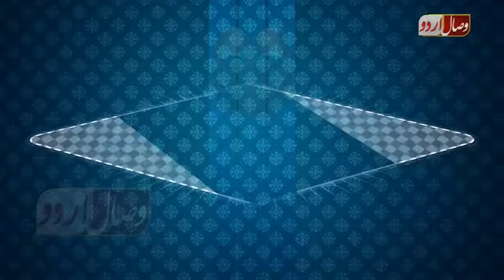عظمت صحابہ کرام رض Azmat e sahaba r a